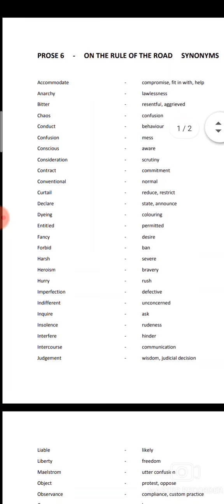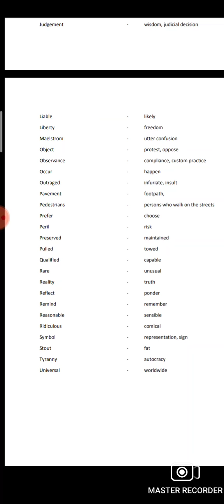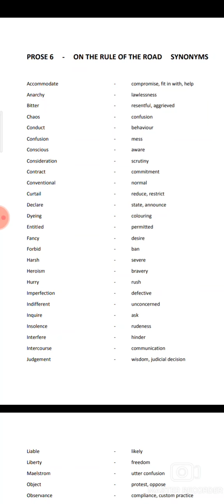synonyms lesson 6 English